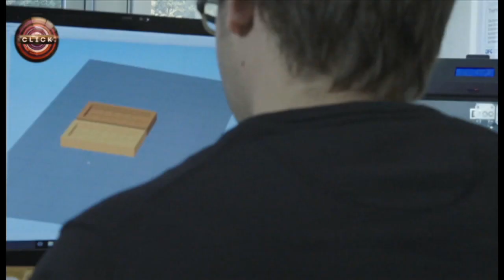透明ガラス製品の3Dプリンター 独研究者が開発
ドイツのカールスルーエ工科大学の研究者らは透明なガラス製品を3Dプリンターで作る技術を開発した。

同大学のバスティアン・ラップ博士は、技術の開発に2年半を要したと話す。ガラスの建材からカメラレンズ、光ファイバーまで応用を広げられる可能性があるという。